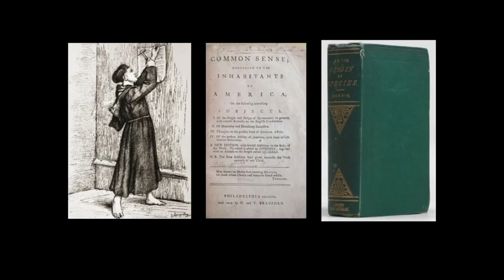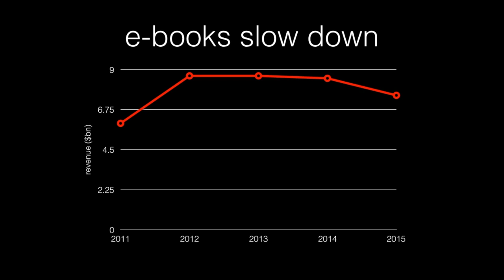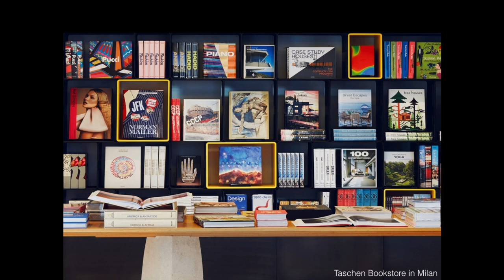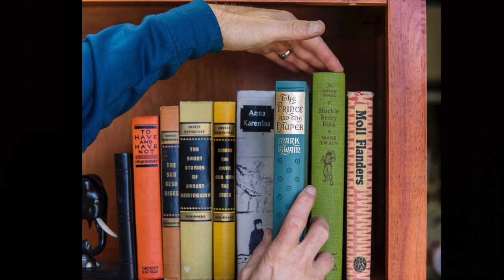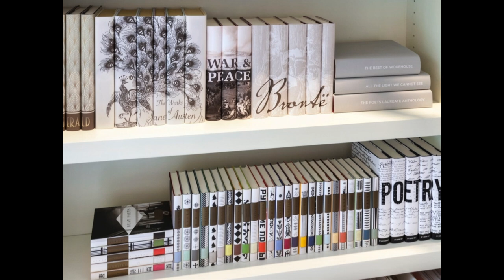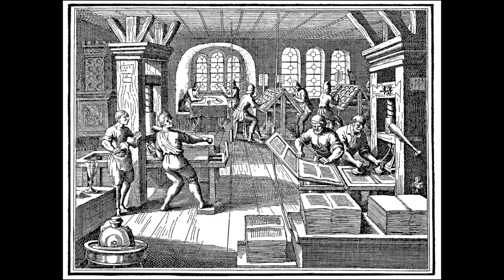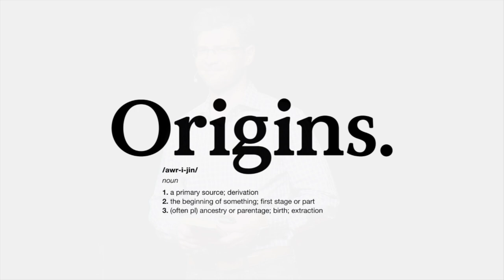The Books We Keep, The Stories We Tell | Thatcher Wine | TEDxRiNo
Holding books in our hands for hours as we read them; positioning books in specific places on our shelves—to Thatcher Wine of Juniper Books, these are acts of conscious choice and creative expression. Thatcher explores how the books we keep tell the story of who we are and are also reminders of the time we wish we had in an increasingly fast paced and time-starved modern world.

Thatcher Wine is founder and CEO of Juniper Books. Since 2001, Thatcher has explored the role printed books play in the digital age, including the value they bring us, the stories they tell about who we are, and how best to feature what we love about books in new, creative ways. Juniper Books crafts specialty book collections for purchase and creates and designs custom libraries, ensuring books continue to play a fundamental role in who we are and who we aspire to be.